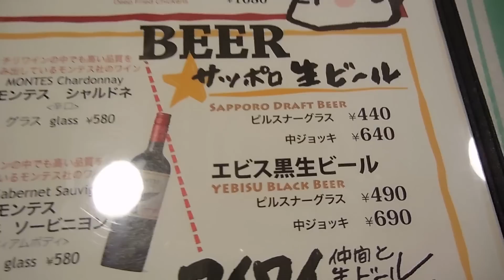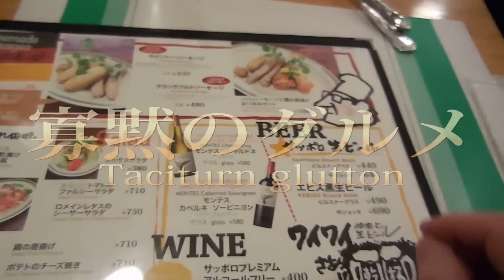「江戸の老舗を斬る」⑦アトレ上野 創業昭和５年つばめグリルの「つばめ風ハンブルグステーキ」 Tsubame-style Hamburg steak of.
老舗洋食店の「つばめグリル」アトレ上野店で看板メニューの「つばめ風ハンブルグステーキ」を食べました。